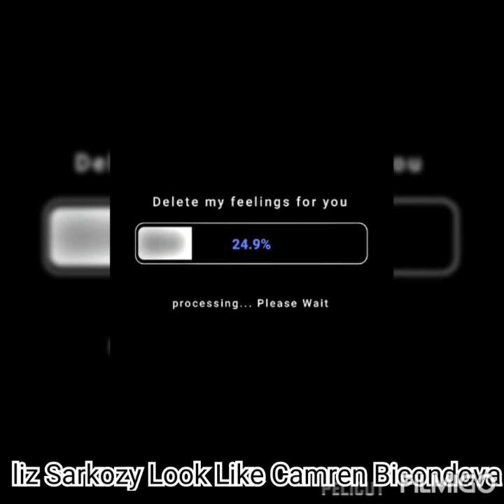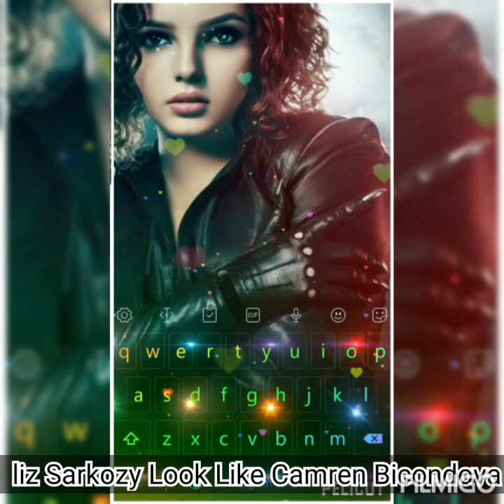liz Sarkozy Look Like Camren Bicondova -Gotham movie 😍❤